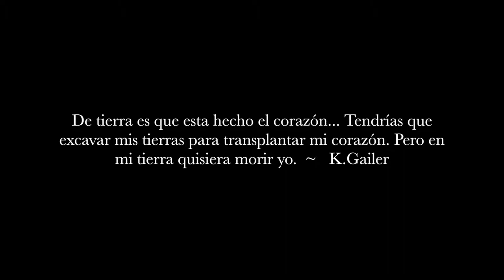Time Lapse VIdeo~ Drawing 'Heart Transplant'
Time Lapse Video ~ Documenting the drawing process of "Heart Transplant" or "Transplante de Corazón'.

Song: 'Tierra Tan Solo Tierra' by the inspiring Marta Gomez